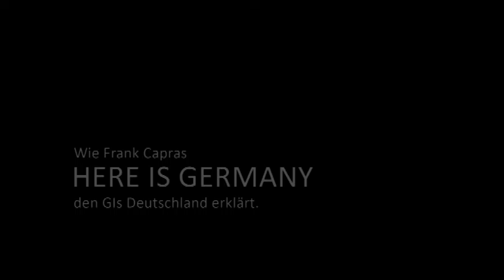Erkenne deinen Feind (POLAR Film Trailer)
In der Direktive „JCS 1067 vom 26. April 1945 an den Oberbefehlshaber der US-Besatzungstruppen in Deutschland legten die „Vereinten Stabschefs“ des US Kriegsministeriums fest: „Deutschland wird nicht besetzt zum Zwecke seiner Befreiung, sondern als besiegter Feindstaat.” „Wir kommen als Eroberer, nicht als Befreier“ konstatiert auch der vom US-Regisseur Frank Capra produzierte Propaganda Film „Here is Germany“, den das ‚US-Signal-Corps‘ für das ‚ Office of War Information der US Army ‘ produzierte. Man wollte ihn jedem US-Soldaten, der deutschen Boden betrat, vorführen.

Von allen Propaganda-Filmen, die Regisseur Frank Capra, dreifache Oscar-Gewinner der Jahre 1934, 1936 und 1938, für das US-Signal-Corps produzierte, hat „Here is Germany“ die längste Vorgeschichte. Eine erste Fassung stellte Ernst Lubitsch 1942 fertig. 1943 übernahm Gottfried Reinhardt, Sohn des Theater-Regisseurs Max Reinhardt, das Projekt. Er war fertig, als die Grauen der Vernichtungslager bekannt wurden, an deren Existenz weder Capra noch Reinhardt geglaubt hatten. Jetzt übernahm Capra die Fertigstellung des 50-Minuten-Films, der erst im Oktober 1945 heraus kam. „Da gab es keinen Feind ‚Deutschland‘ mehr“ konstatierte Capras militärischer Vorgesetzter Edgar Peterson. Der Film wurde nur noch wenigen Offizieren vorgeführt und kam nicht weiter zum Einsatz. „Here is Germany“ ist heute ein Zeitzeugnis, dass zeigt, wie Amerika und die westlichen Demokratien Deutschland sahen. Er liegt mit dieser DVD erstmals in deutscher Fassung vor. Der Autor und Filmemacher Hermann Pölking hat den ungekürzten Film in eine 20 Minuten lange Dokumentation, die den Vormarsch der US-Truppen in das Feindesland vor allem aus Farbfilmen zeigt, eingebettet.